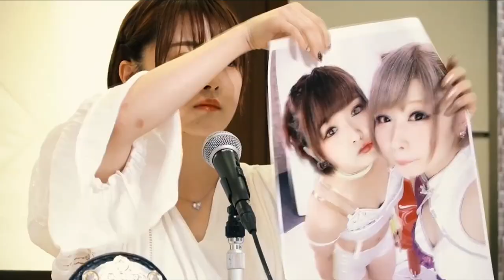Tam Nakano / Natsupoi (Meltear) X YOASOBI " Idol「アイドル」" MV